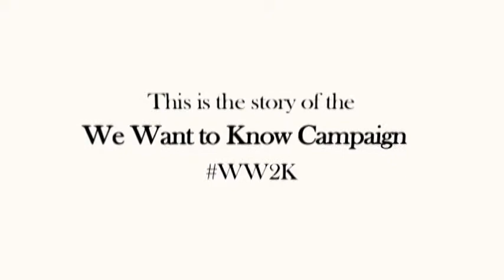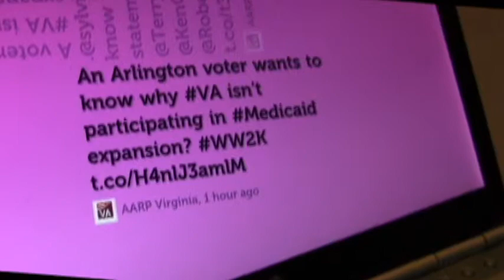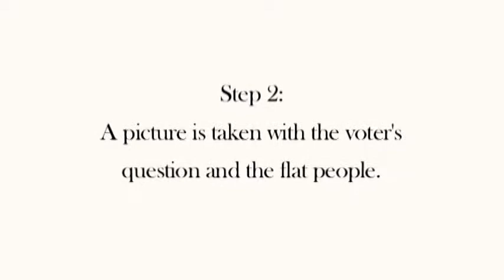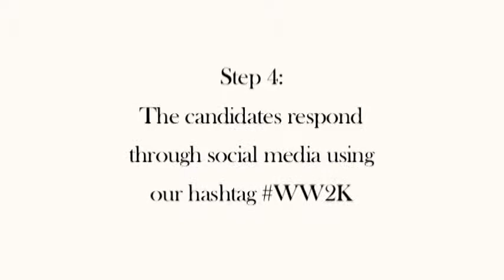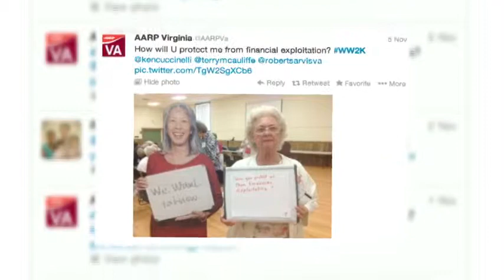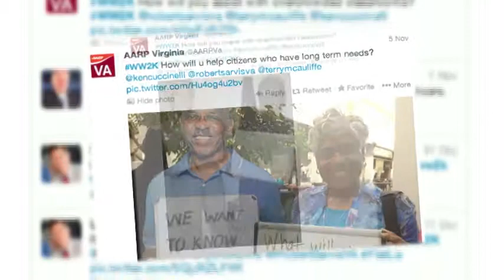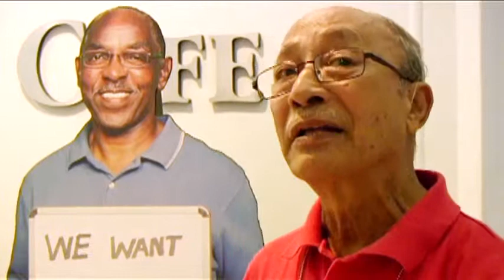AARP VA We Want to Know Campaign